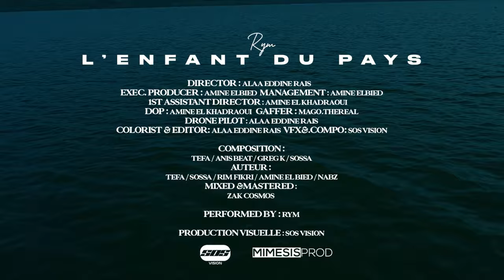RYM - L' Enfant Du Pays (Sbah Lkheir) [Official Music Video] | [ريم - صباح الخير [فيديو كليب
Discover RYM' latest Music Video Release : L'Enfant Du Pays ( Sbah Lkheir )

Credits :
Directed By Alaa Eddine Rais
Exec Producer/ Management: Amine EL Bied
Performed by RYM
Composition : Anis Beat / Tefa / Greg K / Sossa
Lyrics : Tefa / Sossa / Rim Fikri / Amine EL Bied / Nabz
Mix Mastering : Zak Cosmos
1st Assistant Director : Amine EL Khadraoui
Gaffer : Mago.thereal